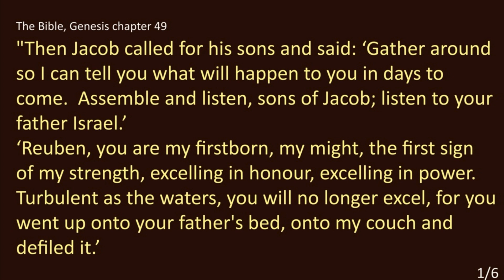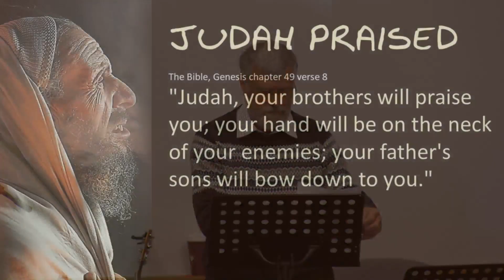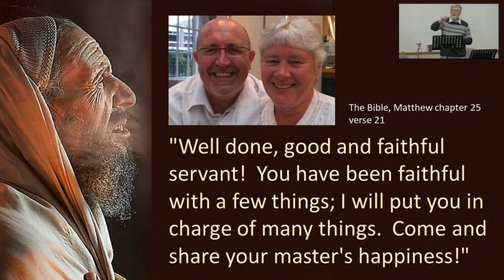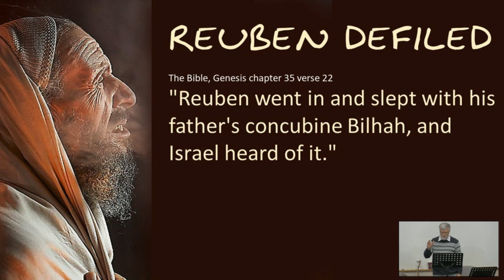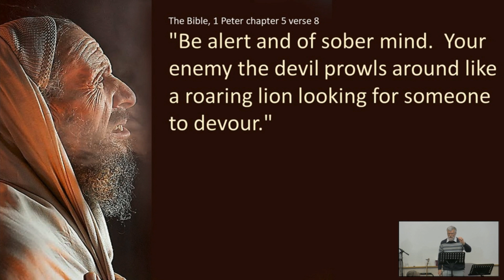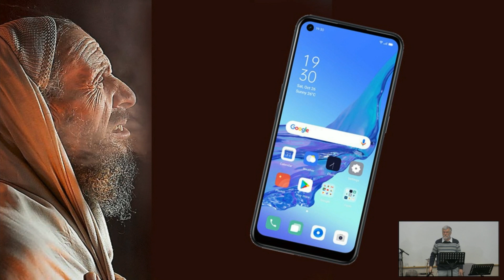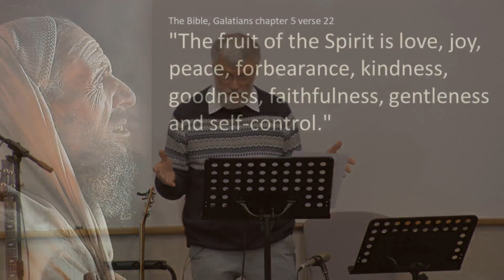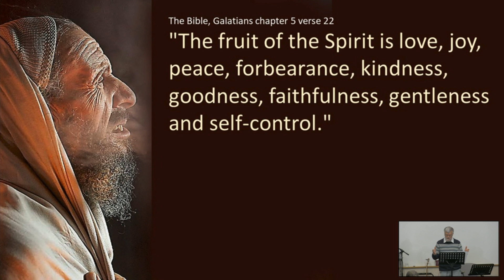Jacob Blesses His Sons (Genesis 49: 1-33)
Martock Christian Fellowship
"The Life of Jacob" Series
14/05/2023
Mike Strange